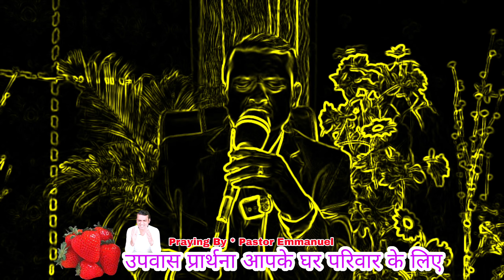रात का प्रार्थना | चंगाई सुख शांति मिलेगा | उपवास प्रार्थना 40FastingPrayer #2024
रात का प्रार्थना | चंगाई सुख शांति मिलेगा | उपवास प्रार्थना fastingPrayer 40DayFasting #2024
 चर्च जमीन के लिए दान भेजे प्रभु की अगुवाई मे
भेंट दान और 10वा अंश भेजे निचे दिये गये no पर
Google Pay PhonePe No. Paytm  ➡️       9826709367
   आप हमारे मिनिस्ट्री में बीज बोना चाहते है या चर्च जमीन के लिए दान देना चाहते है 10 अंश और सहीयोग दानराशी भेजना देना चाहते है  तो निचे Account No दिया गया है

क्योंकि देखो, दुष्ट अपना धनुष चढ़ाते हैं, और अपना तीर धनुष की डोरी पर रखते हैं, कि सीधे मनवालों पर अन्धियारे में तीर चलाएं।

तब उस समय तुम मुझ को पुकारोगे और आकर मुझ से प्रार्थना करोगे और मैं तुम्हारी सुनूंगा।

1 पतरस 5: 7
और अपनी सारी चिन्ता उसी पर डाल दो, क्योंकि उस को तुम्हारा ध्यान है।

1 संकट के समय याहवेह आपकी प्रार्थना का उत्तर दें;

1 (To the chief Musician, A Psalm of David.) The LORD hear thee in the day of trouble; the name of the God of Jacob defend thee;

1 याकोब के परमेश्वर में आपकी सुरक्षा हो.

2 Send thee help from the sanctuary, and strengthen thee out of Zion;

1 याहवेह, हमारी रक्षा कीजिए, कोई भक्त अब शेष न रहा;

1 (To the chief Musician upon Sheminith, A Psalm of David.) Help, LORD; for the godly man ceaseth; for the faithful fail from among the children of men.

1 मनुष्यों के मध्य से विश्वासयोग्य पुरुष नहीं रहे.

2 They speak vanity every one with his neighbour: with flattering lips and with a double heart do they speak.

2 मनुष्य मनुष्य से झूठी बातें कर रहा है; वे चापलूसी करते हुए एक दूसरे का छल करते हैं.

3 The LORD shall cut off all flattering lips, and the tongue that speaketh proud things:

3 अच्छा होगा यदि याहवेह चापलूसी ओंठों तथा घमंडी जीभ को काट डालें.

4 Who have said, With our tongue will we prevail; our lips are our own: who is lord over us?

4 वे डींग मारते हुए कहते हैं, “शक्ति हमारी जीभ में मगन है; ओंठ हमारे वश में हैं. कौन कर सकता है हमें अधीन?”

By Pastor Emmanuel
 | PRYAER MEETING

*नीचे कुछ Link दीया गया है ऊन सफी वीडीयो को भी देखे*

*प्रार्थना मे इस्तेमाल करने वाले वचन ये रहा आपके डिमांड पर*

*उपवास कितने दिन का रखे? |उपवास मे क्या खाये ? उपवास पर सभी सवालो के जबाब |*

*बाईबल पढ़ने का सही तरीका क्या है ? | इस प्रकार से बाईबल पढे | इस विडियो को जरूर देखे*

*Karta Hu Mai Teri Chinta Tu Chinta Kyo Karta hai । ईस गीत को घर में चालू कर के रखे JESUS Hindi Songs*

*ये तीन काम करे प्रार्थना का उत्तर जल्दी मिलेगा*

*आप के सवालों का जवाब | चर्च जाना जरूर है । पवित्र आत्मा कैसे मिलेगा ? | प्रार्थना करते समय नींद आता*

Apl Blessing
Morning Prayer |
2 Nightprayerdaily
3 Night christian prayers
4 night's prayer for blessings
5 positive nights prayer
6 bedtime prayer sleep prayer
7 nights prayer before you start your day
8 night prayer hindi

Pastor Emmanuel Prayer Center
Emmanuel Prayer Center & Bible Message

Morning Prayer | Christian Prayer | परमेश्वर जीवितो का परमेश्वर हैं | Emmanuel Prayer Center